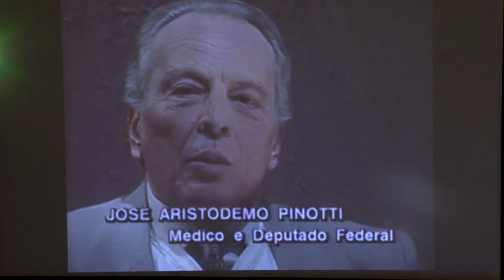Prêmio Dr. Pinotti 2024 - 04/06/24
A Câmara dos Deputados realizou a cerimônia de premiação do Dr. Pinotti 2024 no dia 4 de junho, às 15h, no  Salão Nobre. A cerimônia foi transmitida no canal da Câmara no YouTube. O prêmio é concedido a entidades governamentais e não governamentais que se destacaram na promoção e melhoria dos serviços de Saúde da Mulher.

Neste ano, receberão os diplomas de menção honrosa as seguintes instituições:
- Hospital Estadual Azevedo Lima (Niterói - RJ);
- Hospital Estadual de Jataí Dr. Serafim de Carvalho (Jataí - GO);
- Hospital Maternidade Maria Amélia Buarque de Hollanda (Rio de Janeiro - RJ);
- Hospital Sofia Feldman (Belo Horizonte - MG);
- Unidade da Mulher e da Criança do Hospital da Universidade Federal da Grande Dourados (Dourados - MS)

Serviço
Evento: Cerimônia de entrega do Prêmio Dr. Pinotti – Hospital Amigo da Mulher 2024
Data: 4 de junho
Hora: 15h
Local: Salão Nobre
Transmissão: canal da Câmara no YouTube